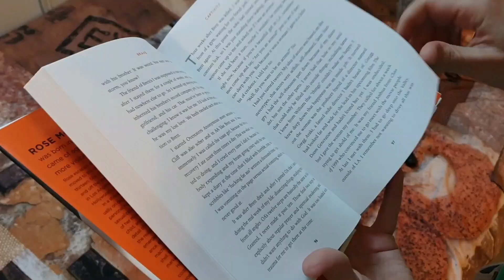Koh Lanta : Le Totem Maudit - [Episode 14]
Bonsoir à tous, dans cette vidéo critique d'émission, je vous parle de la nouvelle saison de Koh Lanta, Koh Lanta : Le Totem Maudit !

L'occasion de faire le point épisode par épisode sur cette saison qui revient plus rapidement que nous l'aurions imaginé, après deux saisons décevantes et moult accusations et " bad buzz " en tout genre.

Quel(s) nouveau(x) aventurier(s) allez-vous soutenir cette année ?

Qu'avez-vous pensez de ce 14ème épisode ?

Quelles sont vos théories sur la suite de l'aventure ?!

Dites-le moi en commentaire en-dessous cette vidéo ! Et comme d'habitude :
Restons bienveillants entre nous, même si nous sommes en désaccord, et soyons bienveillants envers les candidats de cette nouvelle saison !

Tous les commentaires grossiers, racistes, injurieux ou autres seront supprimés !

Pour en savoir plus sur l'émission et les crédits photos:

Image par Cecil Law de Pixabay
Image par Pexels de Pixabay
Image par Clker-Free-Vector-Images de Pixabay